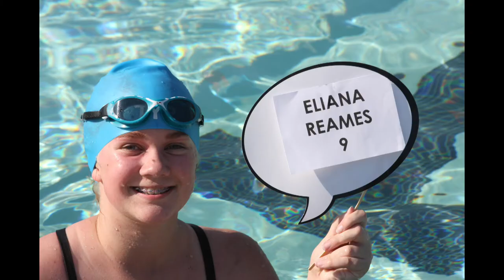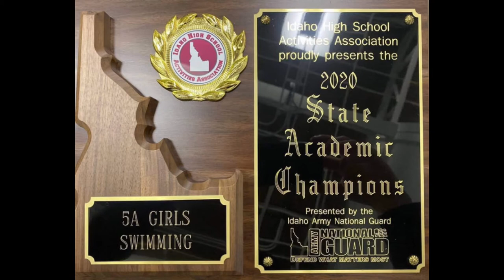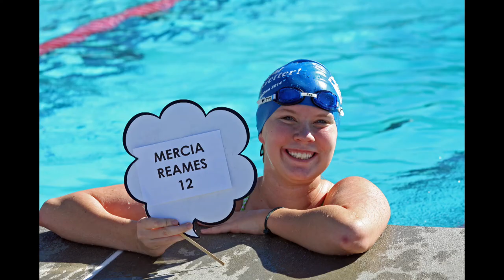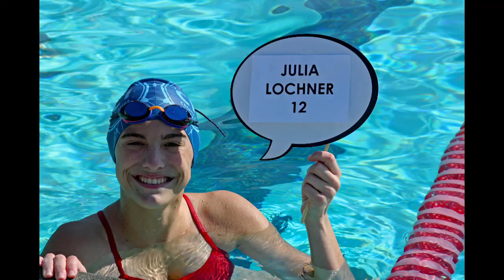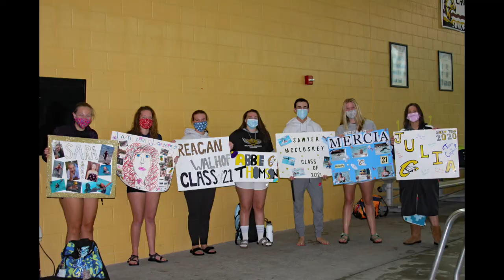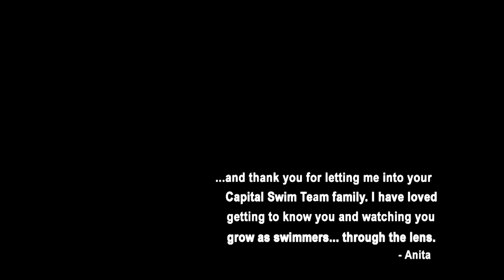2020 Capital Swim Team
The story of the 2020 Capital High School swim team season in pictures.